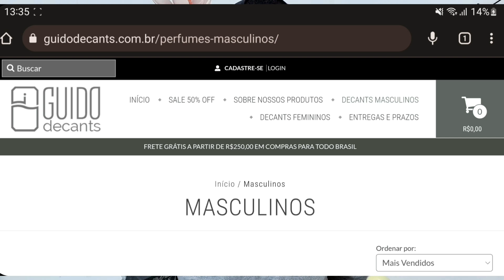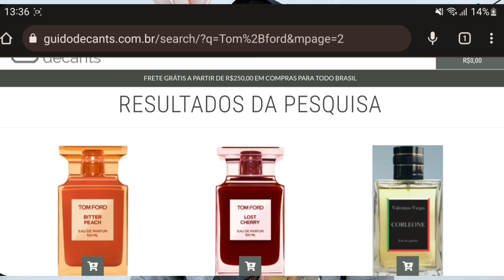ATENÇÃO - O Boticário Você Precisa PARA URGENTE!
ATENÇÃO - O Boticário Você Precisa PARA URGENTE Saiba o Motivo AGORA!

PERFUME10
JULIETTE15 BEMVINDO10
BV15CONECTA
CONECTA10

Cupom será válido somente para primeira compra
Canais de mídias sociais: @idemperfumes.oficial

Egeo Panettone, Egeo Panettone O Boticário Una Blush Nova Embalagem